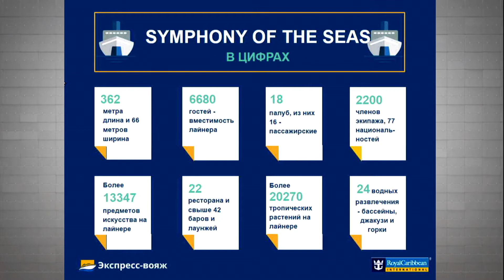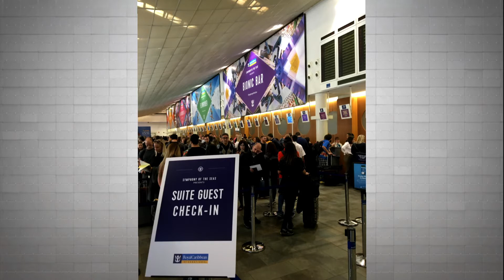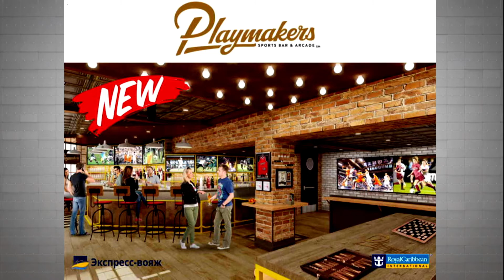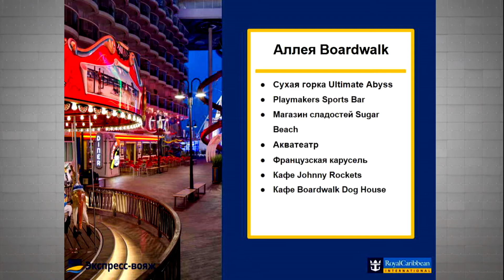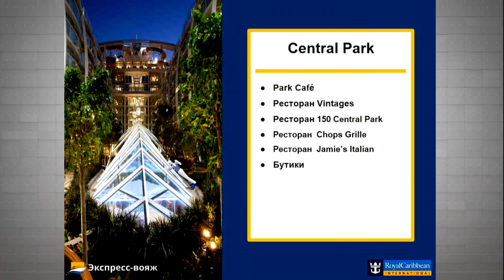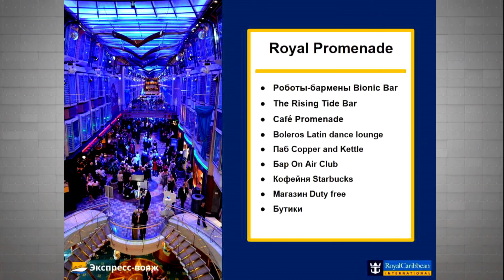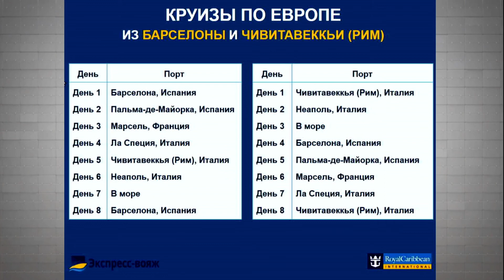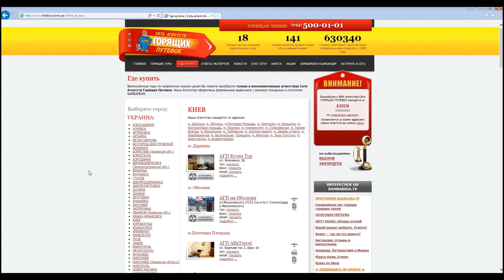Круиз на лайнере Symphony of the Seas: ОТЗЫВЫ и ВПЕЧАТЛЕНИЯ! ☸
Круиз на самом большом лайнере планеты Syphony of the seas - личные впечатления Ларисы Слободян - директора "Экспресс вояж".